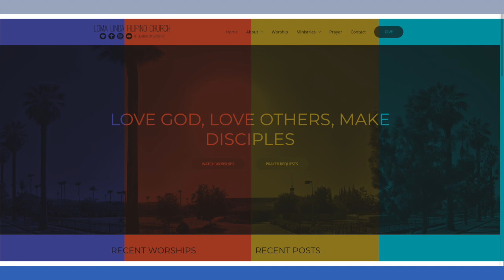The Doctrine of Last Things: "What's the Good News about the Judgement?" (March 20, 2021)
We want to thank you for joining us for our worship service at Loma Linda Filipino Church. Today's sermon continues the new series by the LLFC Pastoral Staff titled "The Doctrine of Last Things". Pastor Dan Belonio speaks about "What's the Good News about the Judgement?"

We know that you have many online options to worship and would like to thank you for spending some time with us and hope to see next sabbath.

LLFC Pastoral Staff

Loma Linda Filipino Seventh-Day Adventist Church